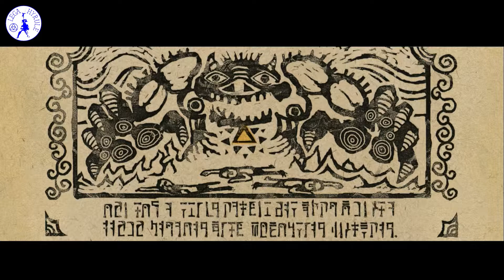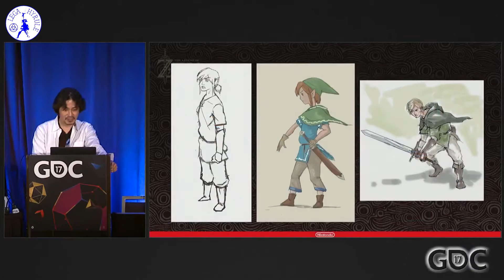[Teoria] L'antico Ganondorf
00:00 Introduzione
04:54 Il mausoleo
10:45 La famiglia di Ganondorf
13:44 La trialità
21:11 Il sigillo